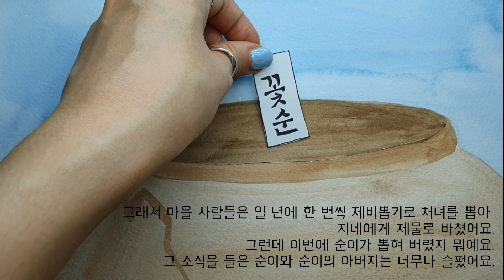[전래동화 읽어주기] 은혜갚은 두꺼비 / 엄마가 읽어주는 동화, 동화책 읽어주기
6살, 4살 남매맘이 만드는

자녀들에게 책을 많이 읽어주고 싶은 마음은 누구나 똑같겠죠?

6살, 4살 남매맘이 만드는

동화
동화책
구연동화
읽어주는 동화
읽어주는 동화책
동화책 읽어주는
생활동화
생활동화 읽어주기
생활동화 모아보기
생활동화 연속보기
창작동화
창작동화 읽어주기
창작동화 모아보기
창작동화 연속보기
잠자리동화 읽어주기
잠자리동화 모아보기
잠자리동화 연속보기
수면동화 읽어주기
수면동화 모아보기
수면동화 연속보기
동화책 읽어주기
동화책 모아보기
동화책 연속보기
전래동화 읽어주기
전래동화 모아보기
전래동화 연속보기
동화책 연속읽기
전래동화 연속읽기
명작동화 연속읽기
전래동화 모음집
동화책 모음집
동화 모음집
전래동화 모음
동화 모음
동화책 모음
동화책 읽기
잠자리동화
인기동화모음
공주동화
공주이야기
공주 동화책
공주동화 모음